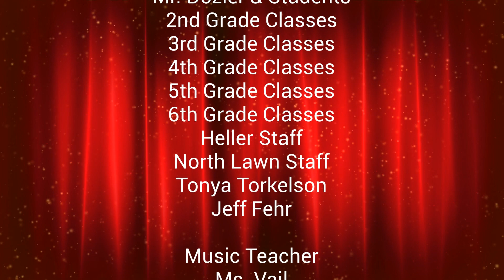Kindergarten & First Grade Concert 1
"The Staples of Christmas Spirit" performed by Kindergarten and First Grade
2020 Concert featuring music from "Kinder Christmas Collection"
Denise Gagne & Craig Cassils - Themes & Variations
Jesus God's Gift